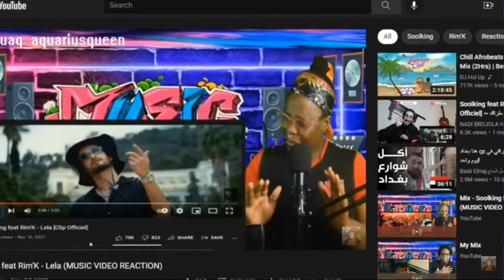Kabza De Small & DJ Maphorisa - Hello ft Madumane (MUSIC VIDEO REACTION)